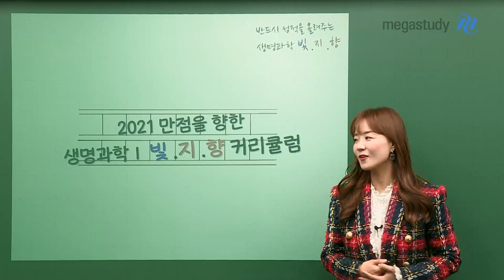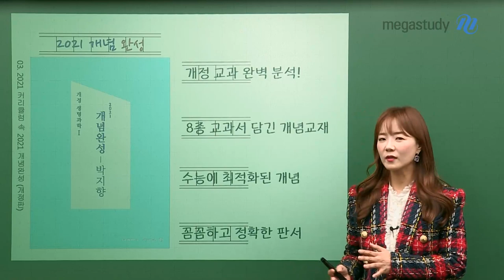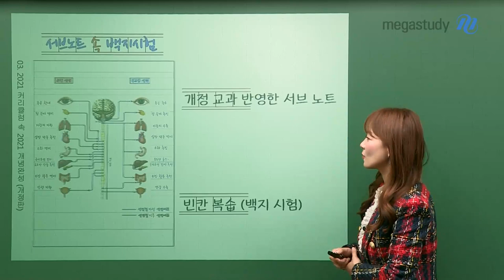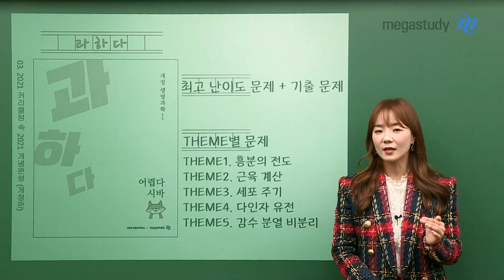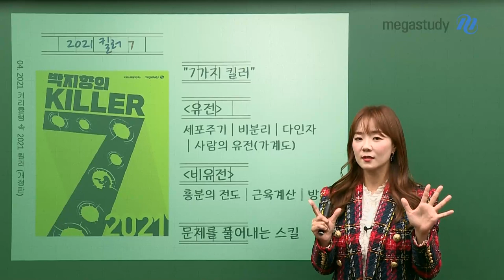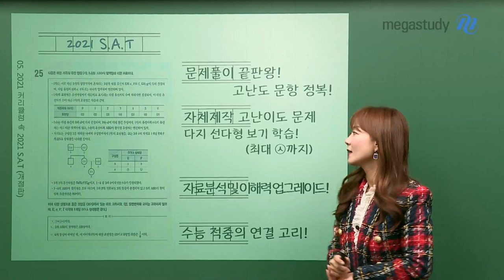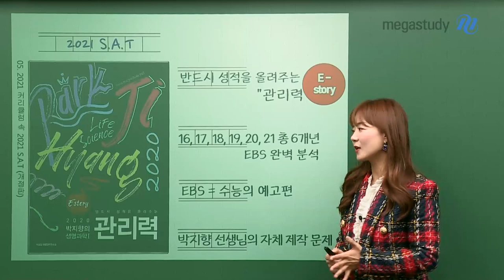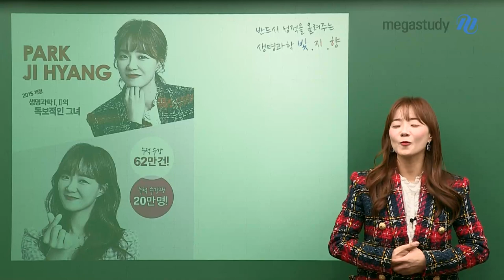[메가스터디] 생명과학 박지향 쌤 - 빛지향☆ 커리큘럼과 생명과학l 만점의 신화를 이룩하자!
생명과학l 만점의 신화를 이룰 빛지향 2021 커리큘럼

2021 수능 생명과학 만점의 신화를 이루고 싶은가요?
반드시 성적을 올려주는  빛지향 선생님과 그 시작을 함께하세요!
꼼꼼하고 야무지게 지향쌤의 모든 커리큘럼을 소개합니다.♡

 - Preview 반드시 성적을 올려주는 [개념완성]
- Jump 킬러 주제 완전 정복! [킬러7]
- High light Real 수능 감각을 완벽하게 키우는 [문제풀이 S.A.T]
- Spot light 수능 만점으로 향하는 [파이널]

- 특강 3월 학평 특강, 6월 평가원 특강, 추석 찍기 특강

각 강좌가 어떤 강좌이고 어떤 특징을 가지고 있는지 지금 바로 영상으로 확인해보세요! :)